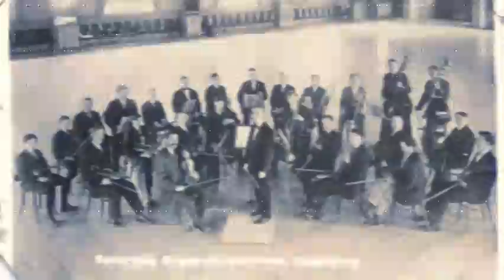Metro Boomin x Southside Type Beat - "Symphony"